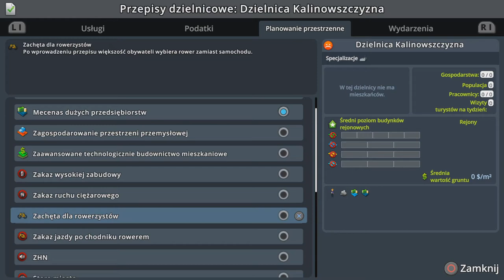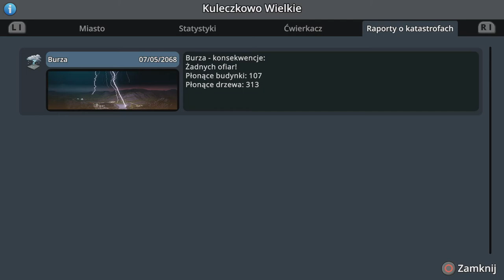#64 Tereny ZOO i Wielka burza! - Cities Skylines PS4 Green Cities i Mass Transit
Zapraszam na kolejny odcinek w którym zajmiemy się problemem śmieci, rozbudujemy sobie ZOO, przebudujemy linie kolejowe i nie tylko...

Awizonosz